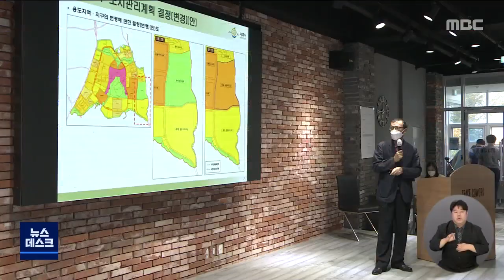유관기관, 나주 골프장 잔여부지 아파트 건설 '제동' (뉴스데스크 2021.10.28 광주MBC)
(앵커)

기부냐, 특혜냐를 두고 논란인
나주 부영 골프장 잔여부지 개발에 대해
환경당국과 교육당국이 제동을 걸었습니다.

나주시도 다른 아파트 단지와의 형평성을 이유로
부영의 개발 계획에 난색을 보이고 있습니다.

(기자)

부영주택이 한전공대에 기부하고 남은 35만 제곱미터 부지에
아파트 5천 3백여 세대 짓도록 추진중인 건설사업.

부영주택이 낸 전략환경영향평가서 초안을 살핀
영산강유역환경청은 지난달 29일
계획에 변경이 필요하다는 의견을 나주시에 전달했습니다.

자연녹지에서 제3종 일반주거지역으로 용도 지역이 변경되면
혁신도시 내 개발 밀도가 높아질 걸로 예상돼,

세대 수를 줄일 필요가 있다는 겁니다.

전라남도 교육청도
부지 내에 중고등학교와 공공체육시설 확충이 필요하다는 의견을 냈습니다.

* 조진상 동신대 교수
“(현재 제출된) 도시계획입안은 반려하고 새로운 개발 규모가 대폭 축소되고,
지역 환원 장치가 마련된 새로운 도시계획입안을 부영주택이 다시 제출해야 한다고 봅니다.”

나주시도 부영주택이 낸 현재 건설 계획에 변경이 필요하다는 입장입니다.

부영주택이 낸 계획대로
용적률 180%, 최고 층수 28층의 아파트를 지으려면
나주 혁신도시 지구단위 계획 변경이 필요한데,

이를 위해 지구단위 계획을 변경하면
현재 기준인 용적률 175%, 최고 층수 25 이하로 맞춘
다른 아파트 단지에는 특혜로 비칠 수 있다는 겁니다.

나주시는 유관기관과 주민의견을 다음주까지 부영주택에 전달하고,

전문가, 시민단체로 이뤄진 10여 명의 특별자문단을 꾸려 의견을 듣고
주민 공청회를 연다는 계획입니다.

이 과정에서 각 주체들의 의견이 엇갈릴 경우
추가 공청회 등이 열릴 수 있어
전라남도 도시계획위원회 안건 상정은
빨라도 내년 상반기는 돼야 할걸로 보입니다.

* 임은숙 나주시 도시과장
“지금 현재는 기존 혁신도시보다도 층수와 용적률이 더 높게 신청됐어요.
그래서 저희는 시민들이 공감할 수 있을 정도의 그런 기준으로 생각하고 있습니다.”

나주시와 유관기관 등의 우려에 대해 부영건설 측은
"나주시 의견을 전달 받은 후 내용을 검토할 계획"이라고 밝혔습니다.

유관기관들이 잇따라 현재 개발 계획에 제동을 걸고 있는 가운데
부영주택이 어떤 결정을 내릴지 주목됩니다.